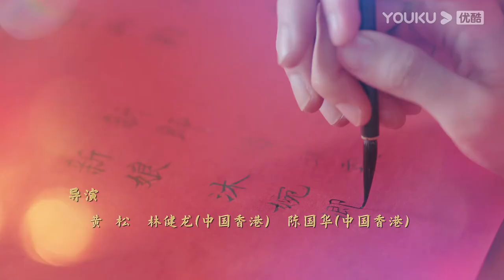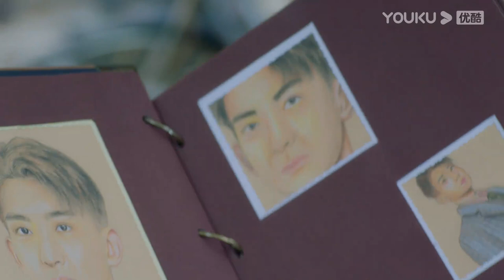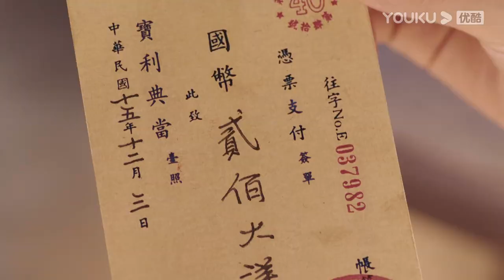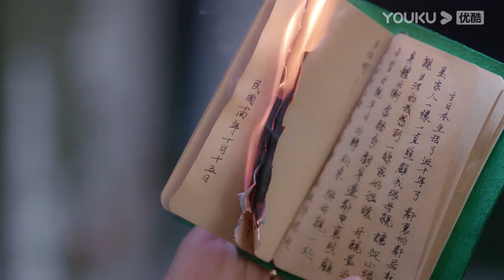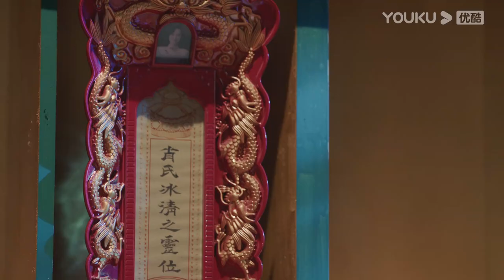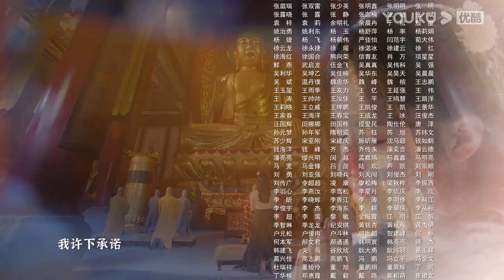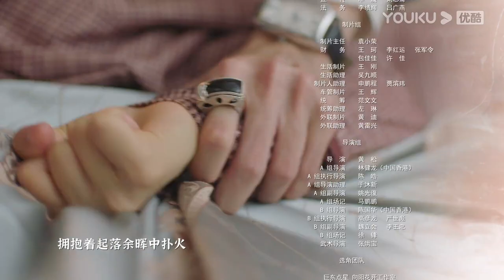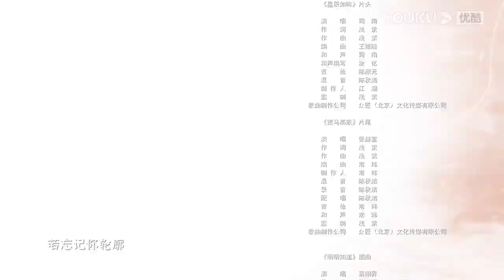ENGSUB【一见倾心 Fall In Love EP05】乱世上海中展开的一段浪漫爱情故事 | 古装爱情 | 陈星旭/张婧仪/林彦俊 | YOUKU COSTUME